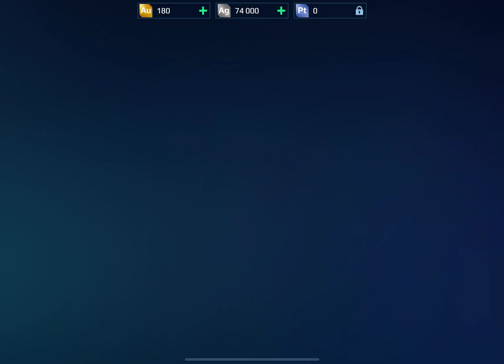War robots first game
This is my first time playing war robots, it’s kinda fun